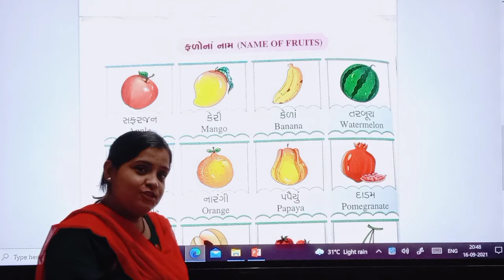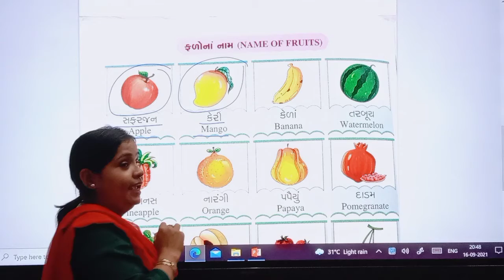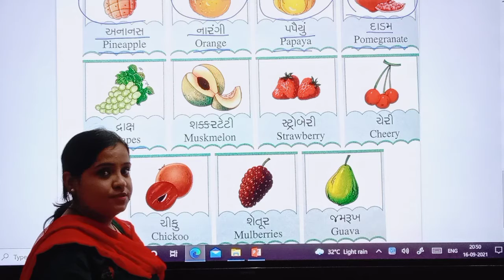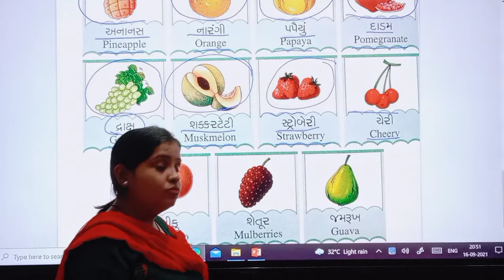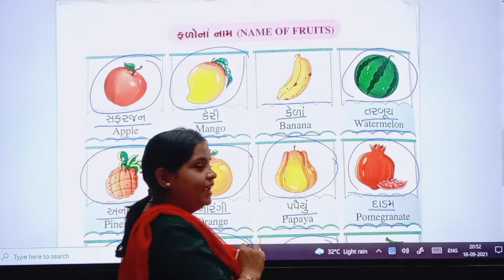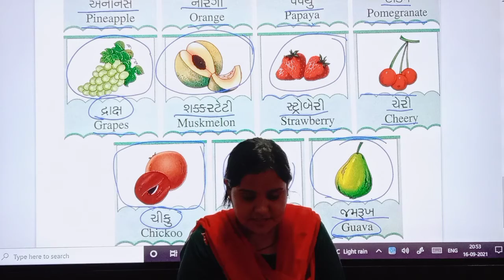24.09.21 // GRADE : 2 // GUJARATI // CHAPTER : 2 (PART 2)